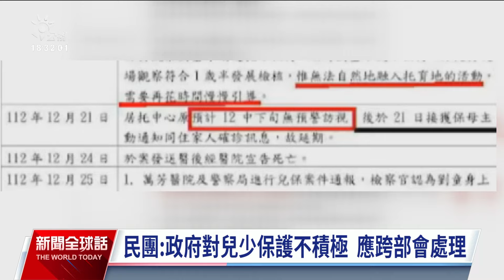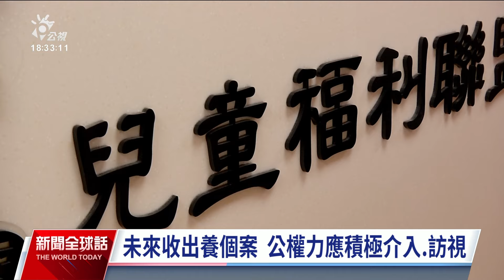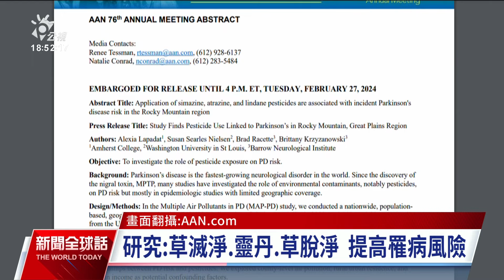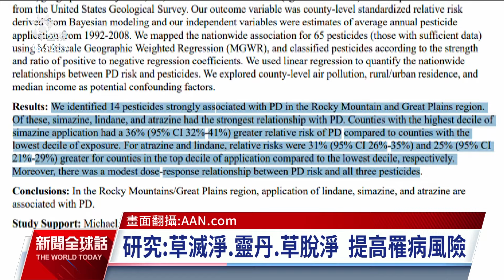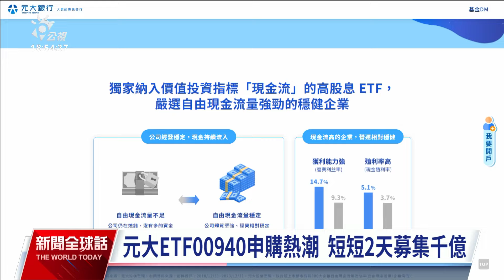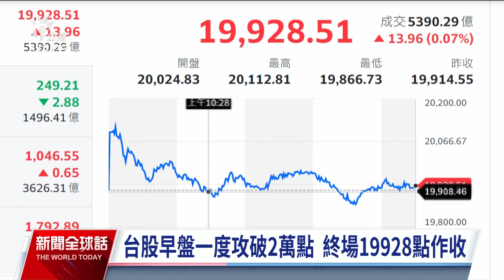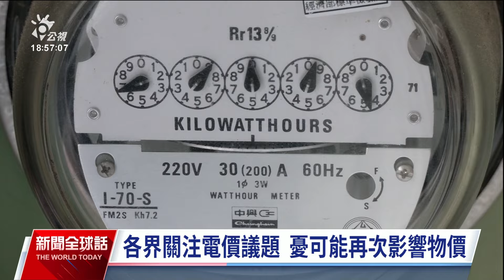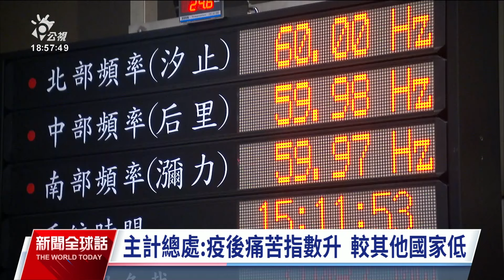20240313 公視新聞全球話 完整版｜海地局勢丕變，總理請辭成立過渡委員會；肯亞暫不派警協助維安